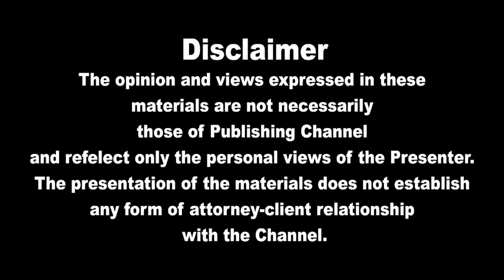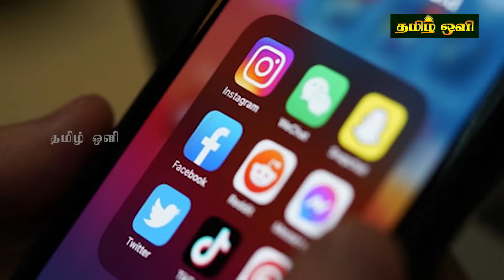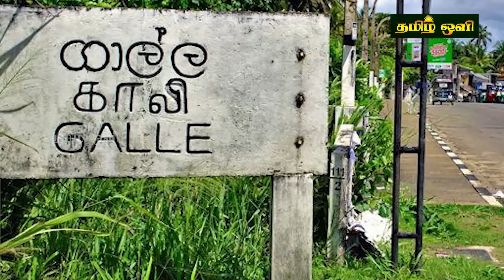இலங்கையின் மதிய நேர பிரதான செய்திகள்| 12.11.2024 |Today Sri Lanka Tamil News | Tamil oli Tamil News